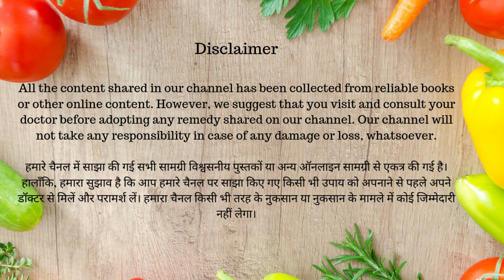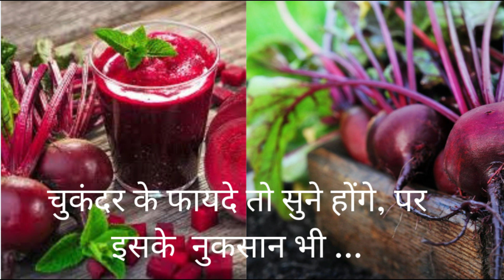चुकंदर - Top Benefits of chukandar,चुकंदर जूस के फायदे उपयोग चुकंदर, चुकंदर जूस के फायदे,beetroot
चुकंदर जूस के फायदे  chukandar ka juice kab piye, Benefits of chukandar, चुकंदर के रस का लाभ in hindi, how to eat chukandar in hindi, चुकंदर के फायदे तो सुने होंगे, पर इसके hai नुकसान भी , चुकंदर के फायदे और नुकसान,चुकंदर से पाएं खूबसूरत त्वचा, chukandar kab khana chahiye, chukandar during pregnancy in hindi, चुकंदर के फायदे फायदे और गुण, नुकसान, Health Benefits Of chukandar , चुकंदर बनाने की विधि, अंदरूनी Benefits, Side Effects and Dosage in Hindi | सवास्थ्य के लिए अमृत है chukandar ke fayde in Hindi,अंदरूनी Health Benefit For Pregnant Women,चुकंदर फल के औषधीय गुण, लाभ एवं फायद,chukandar ki taseer kaisi hoti hai, chukandar ke fayde chehre ke liye in hindi, आँखों की बीमारी को दूर करे, अंदरूनी प्रॉब्लम को दूर करे, चुकंदर के रस का लाभ, Chukandar Ras ke Fayde,चुकंदर का रस पीने से होते हैं ये फायदे चुकंदर - Top Benefits of chukandar,चुकंदर जूस के फायदे उपयोग और लाभ, beetroot in hindi, beetroot side effects,